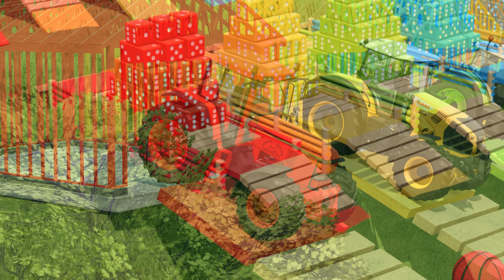JOHN DEERE vs FENDT vs CLAAS vs VALTRA vs MCCORMICK TRACTORS BATTLE - Farming Simulator 22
Welcome to the Crocozilla channel.
In the opening part, I've arranged an exciting tractor challenge, featuring John Deere, Claas, Fendt, Valtra, and McCormick tractors.
Each will navigate demanding routes, towing fuel-filled trailers.
Initially, we'll use a truck to position these tractors for the test.
The second segment focuses on harvesting lavender.
We'll expertly create bales using Case tractors, specially equipped for loading and balanced with rear axle weights.
John Deere harvesters will be pivotal in producing top-quality lavender bales with precision.
It's a day of skill, power, and the bounties of nature on display.
I hope you find this fantastic video enjoyable.